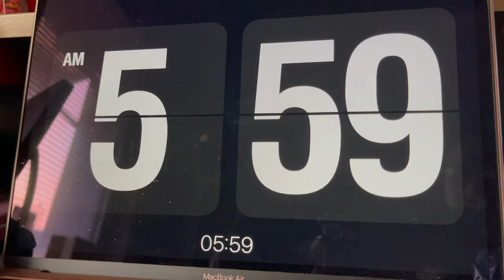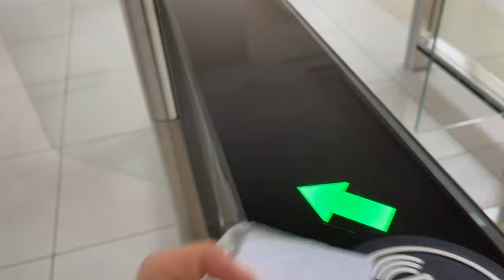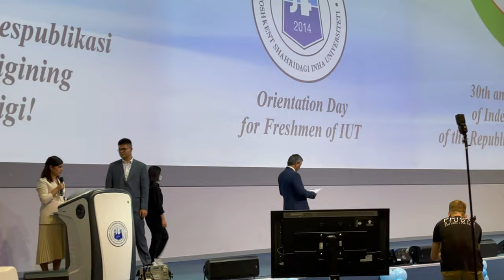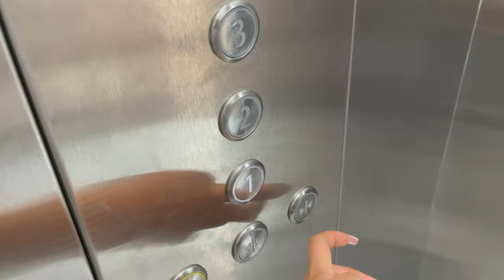Orientation Day || INHA University || Какого быть фасилитатором?